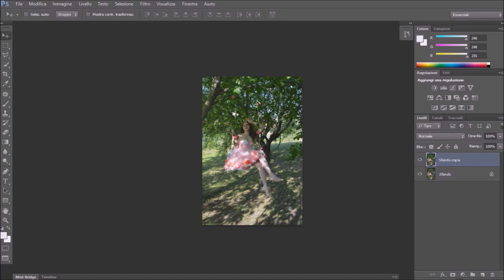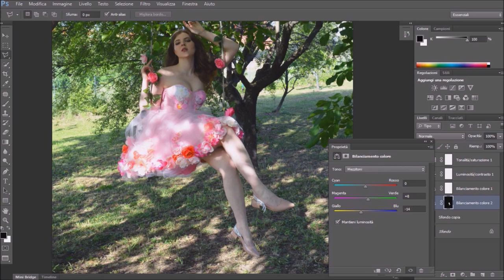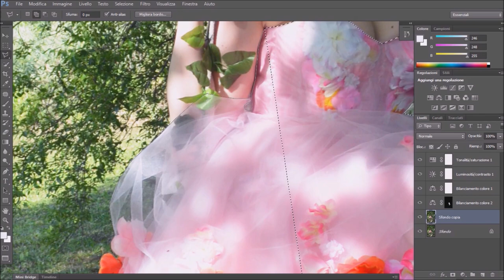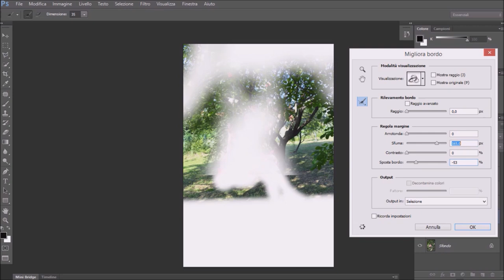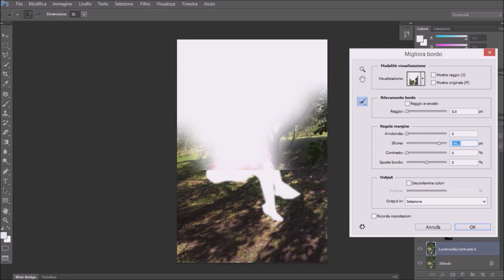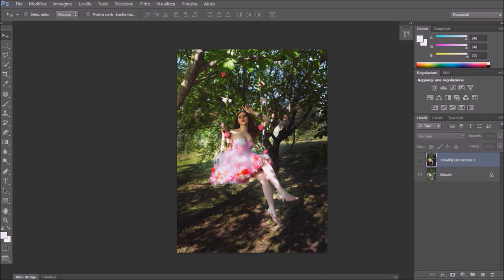Photoshop Editing Instagram post spring floral swing photo - Hillary Marrazzo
In questo video edito con l'ausilio di Adobe Photoshop uno scatto primaverile a tema floreale.

In this video I edit with Adobe Photoshop a spring shot with a floral theme.